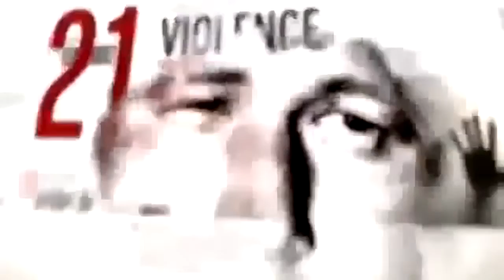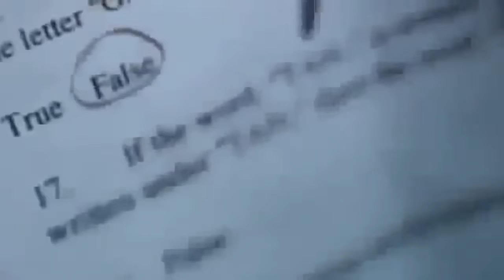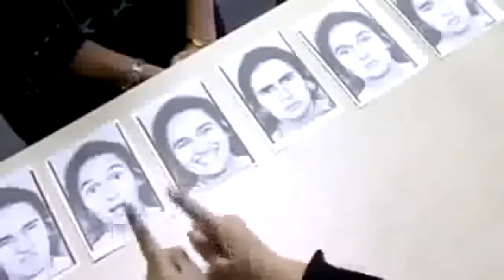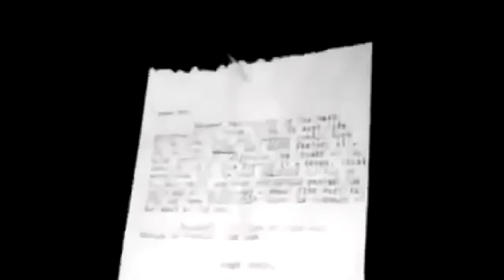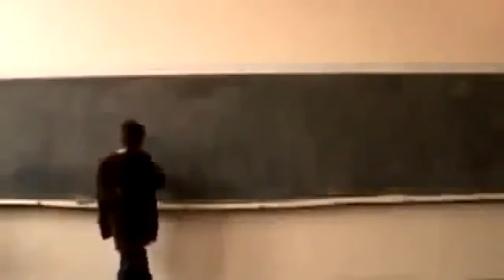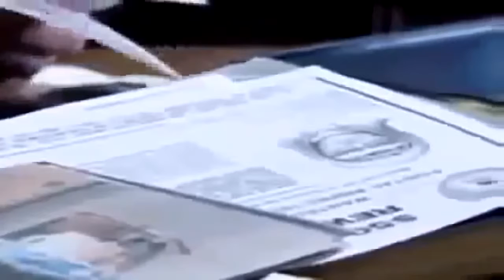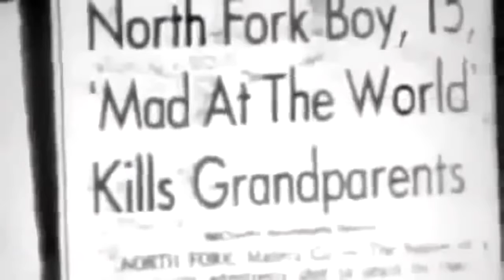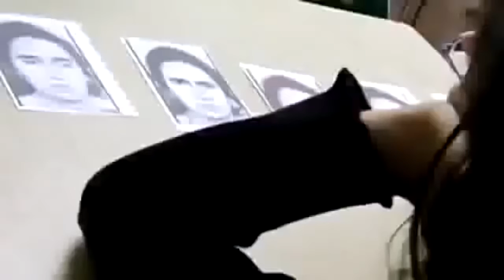Full Documentary Films | The Most Intelligent Serial Killer Crime Documentary